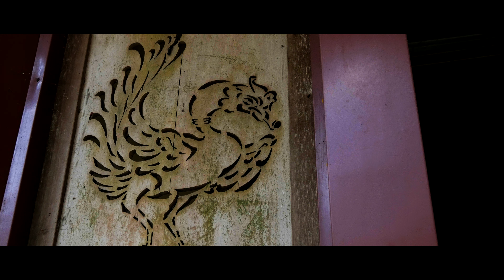【4K】尾張高野山 岩屋寺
岩屋寺さんのfacebookにて紹介していただきました。とても素敵なお寺です。

camera:LUMIX G7, DJI OSMO